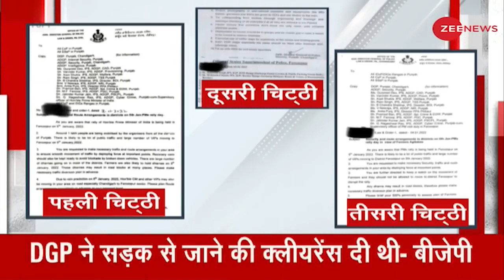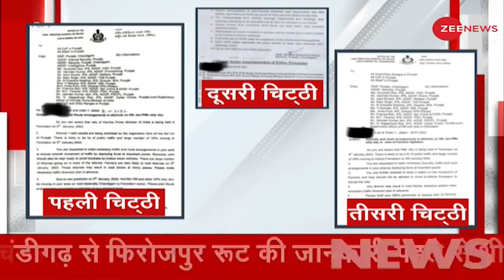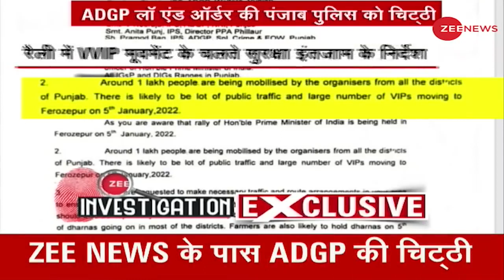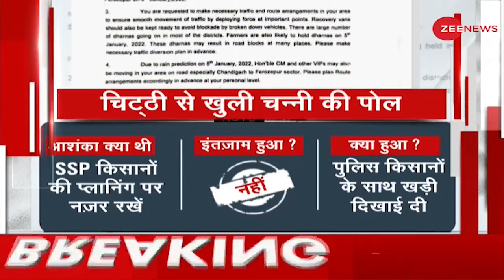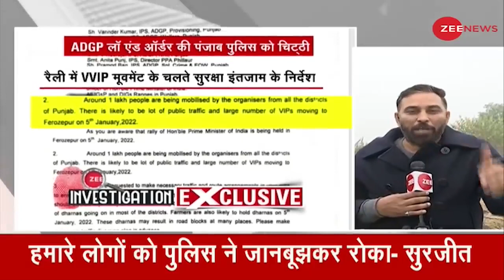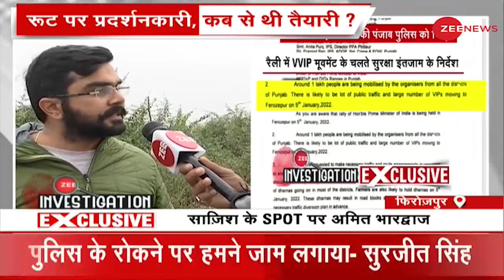PM Modi Security Lapse: PM Modi की सुरक्षा पर चूक होने का पहले ही हो गया था शक! | Modi Security News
पीएम मोदी की सुरक्षा में पंजाब के फिरोजपुर में चूक हुई थी, जिसके बाद नए खुलासे हो रहे हैं। पंजाब के ADGP द्वारा लिखी गई चिट्ठी में इन बातों का जिक्र किया गया था कि पीएम के रूट में खलल डालने की कोशिश हो सकती है.

New evidences are coming into fore regarding the PM Modi's security lapse incident. According to the letters written by the Punjab ADGP to district-level officials the state Police was made well aware of farmers plans to stage a dharna and block roads on the day of Prime Minister Modi's rally.